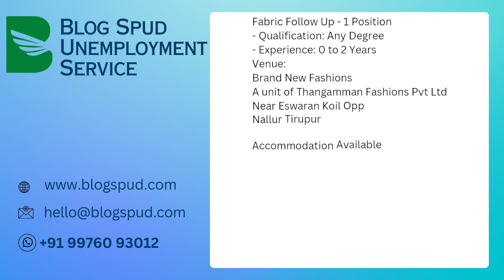Urgent Job Openings at Leading Garment Export Factory Nallur Tirupur - Multiple Positios Available!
A leading Garment Export Factory in Nallur Tirupur is urgently hiring for various positions. If you have the required qualifications and experience, we want to hear from you!

Available Positions:
1. Fabric Follow Up - 2 Positions

2. Quality Controller - 5 Positions

3. Store Assistant - 2 Positions
   - Qualification: Any Degree
   - Experience: Freshers

Venue:
Brand New Fashions
A unit of Thangamman Fashions Pvt Ltd
Near Eswaran Koil Opp, Nallur Tirupur

Accommodation Available

- Phone: Hr Kiruba - 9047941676, 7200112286
Apply now and be a part of a leading fashion company!